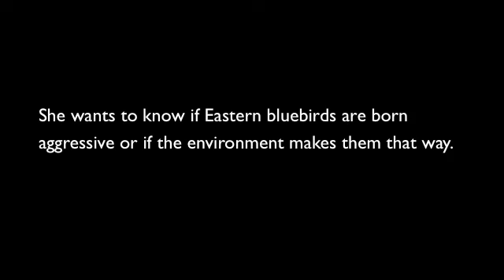UWG Eastern Bluebirds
Dr. Barbara Ballentine, UWG assistant professor of behavioral ecology and evolution, is studying Eastern bluebirds. She wants to know if there is a difference in behavior between bluebirds who nest in urban environments and those who nest in rural areas. She wants to know if they are aggressive by nature or if the environment makes them that way.